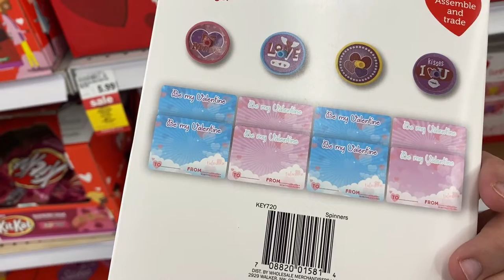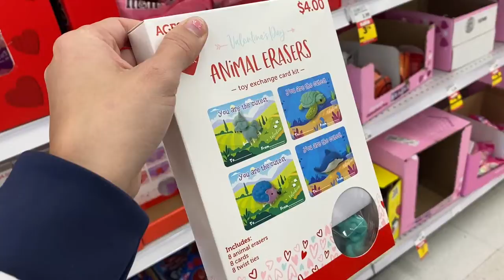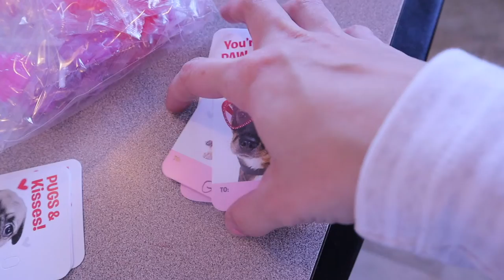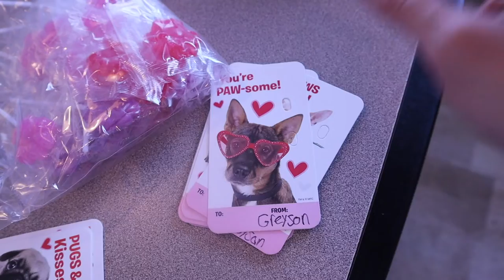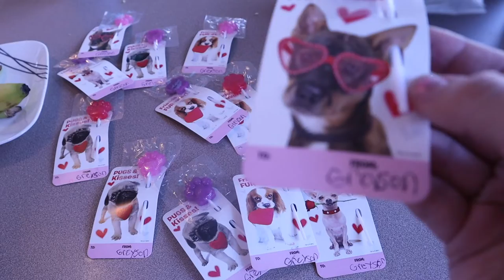First Time Buying Valentines Cards!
Shannon takes Greyson to the store to buy Valentines Cards for the first time!